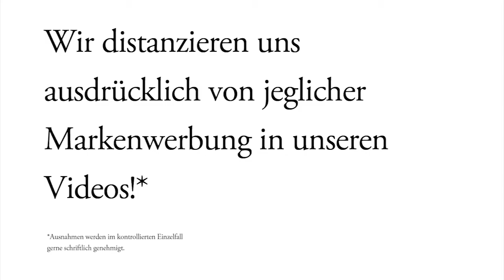Dario Chillemi - "Unconditional Love - Legato´s Study"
Dario Chillemi spielt sein Stück "Unconditional Love - Legato´s Study". Gendarmenmarkt/Berlin.